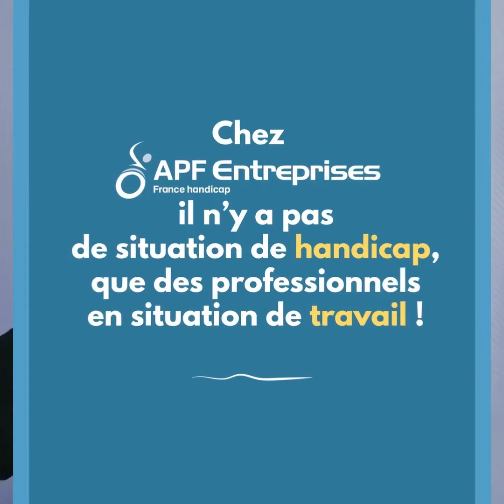Les Pépites d'APF Entreprises - Hervé - EP8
Découvrez l’épisode 8 de notre web-série retraçant les parcours de nos collaborateurs au sein des EA & ESAT du réseau entreprises d'APF France handicap.

👉 Agent de production chez APF Entreprises Ludres, Hervé nous explique la diversité de ses missions et sa vision du handicap.

🗓 Rendez-vous toutes les deux semaines, pour un nouvel épisode !